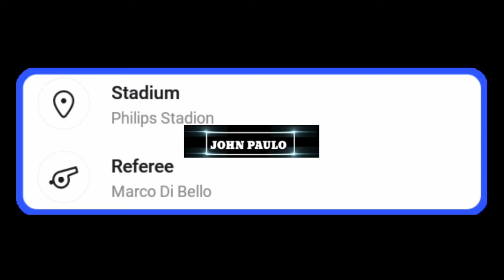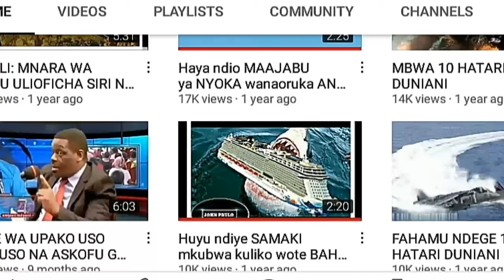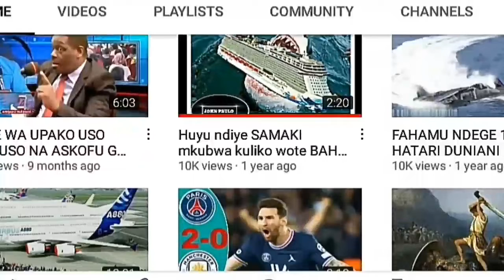PSV vs ARSENAL 2-0 | ALL GOALS AND EXTENDED HIGHLIGHTS | EUROPA LEAGUE 2022/2023